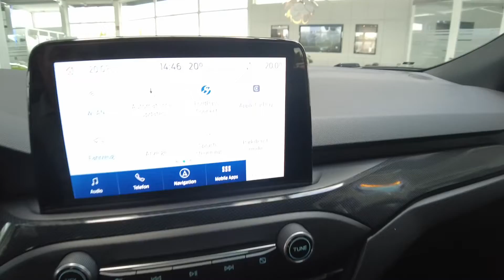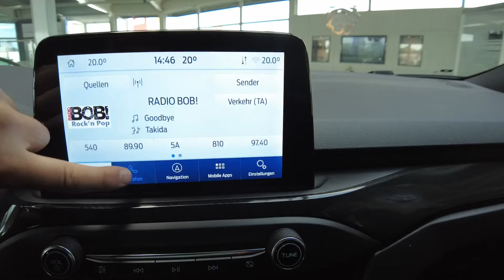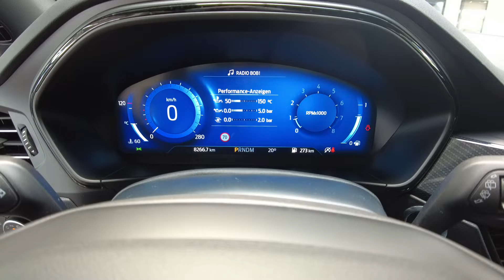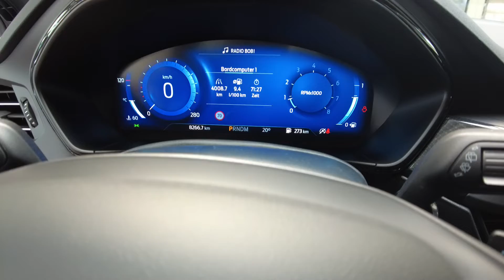Ford Focus Turnier ST 2,3 EcoBoost Autom. "|FORD GARANTIE" Nr.022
35.990 EUR (Brutto)
30.243 EUR (Netto)
19% MwSt.

Fahrzeugnummer: 022
EZ 12/2020
8.258 km
Benzin
206 kW (280 PS)

Automatik

Hubraum:
2261 cm³
Anzahl Sitzplätze:
5
Anzahl der Türen:
4/5 Türen
Kraftstoffverbr. komb.:
ca. 8,2 l/100km
Kraftstoffverbr. innerorts:
ca. 12,0 l/100km
Kraftstoffverbr. außerorts:
ca. 6,0 l/100km
CO2-Emissionen komb.:
186 g/km
Umweltplakette:
4 (Grün)
Anzahl der Fahrzeughalter:
1
HU:
12/2023
Herstellerfarbbezeichnung:
weiss (Frost weiss)
Farbe:
Weiss
Innenausstattung:
Vollleder
Farbe der Innenausstattung:
Schwarz

Irrtum & Vorbehalt
Zwischenverkauf und Irrtümer für dieses Angebot sind ausdrücklich vorbehalten. Die Fahrzeugbeschreibung dient lediglich der allgemeinen Identifizierung des Fahrzeuges und stellt keine Gewährleistung im kaufrechtlichen Sinne dar. Ausschlaggebend sind einzig und allein die Vereinbarungen in der Auftragsbestätigung oder im Kaufvertrag. Den genauen Ausstattungsumfang erhalten Sie von unserem Verkaufspersonal.